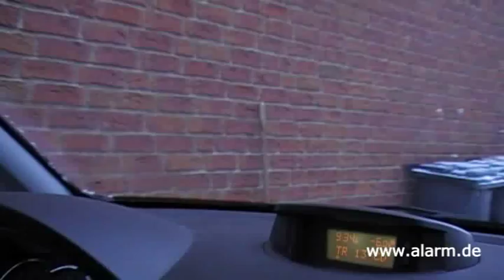KFZ Kamera / Autokamera - Bedienung und Beispielvideo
Hier sehen Sie, wie man die KFZ Kamera im Auto installiert. Zudem zeigt das Video eine Beispielaufnahme der Autokamera.